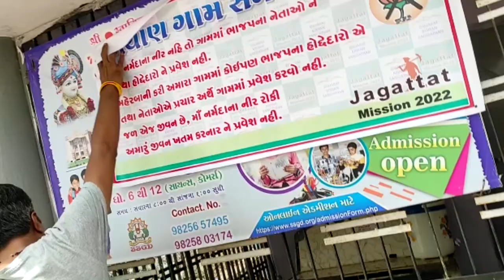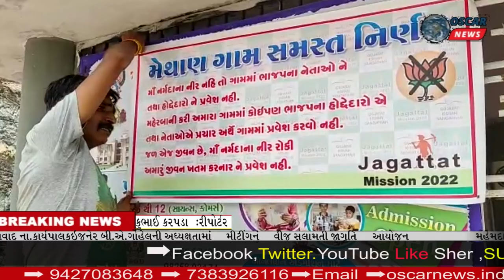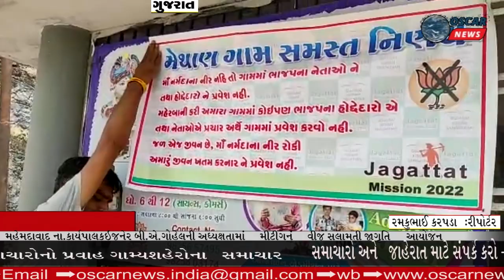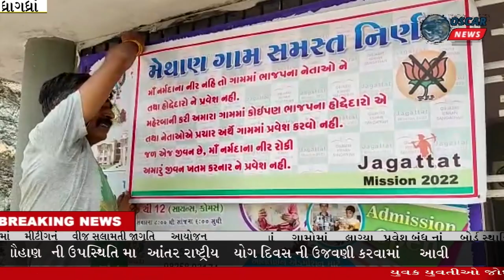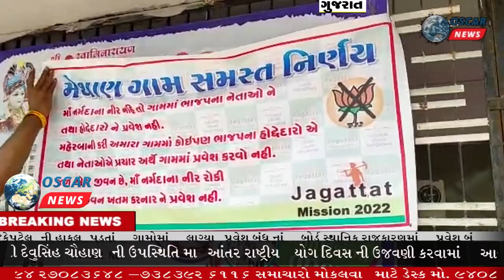ધાંગધ્રા ગામોમાં નર્મદાના નીર કેનાલમાં છોડવામાં ન આવતાં લાગ્યા પ્રવેશ બંધ નાં બોર્ડ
𝗟𝗮𝘁𝗲𝘀𝘁 𝗡𝗲𝘄𝘀:ધાંગધ્રા તાલુકાનાં ગામોમાં નર્મદા નાં નીર કેનાલમાં છોડવામાં ન આવતાં ખેડૂતો નો અનોખો વિરોધ

ખેડૂત આગેવાન જે.કે.પટેલ ની હાકલ પડતાં ગામોમાં લાગ્યા પ્રવેશ બંધ નાં બોર્ડ

સ્થાનિક રાજકારણમાં પ્રવેશ બંધ નાં બોર્ડ લાગતાં ગરમાવો